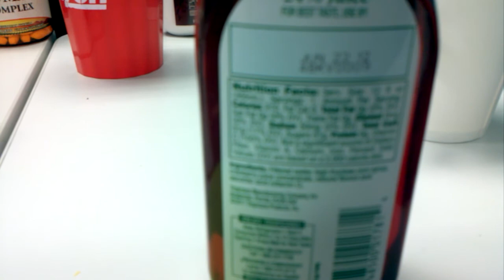Mmmh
Taste good and good for you